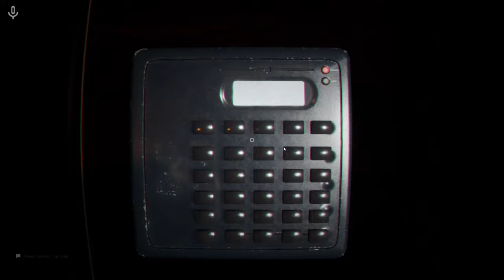Escape The Backroom - There Are No Safe Place To Hide!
In this video me and my friends try to escape the backroom and go home free.

Gerald